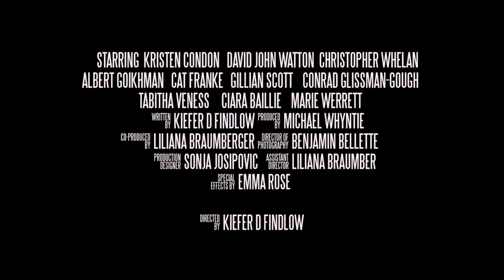THE NEW JERUSALEM '98 | Monster Fest 2018 | Trailer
Catch the World Premiere of THE NEW JERUSALEM '98 at MONSTER FEST 2018 at Cinema Nova on Saturday November 24th with MAGANDA! MILK MAN VS PINOY BOY: